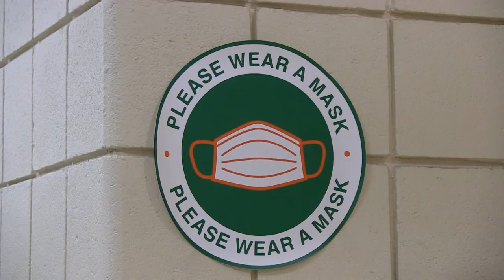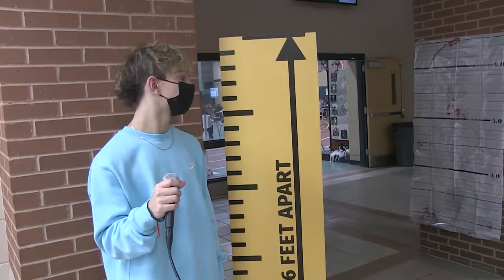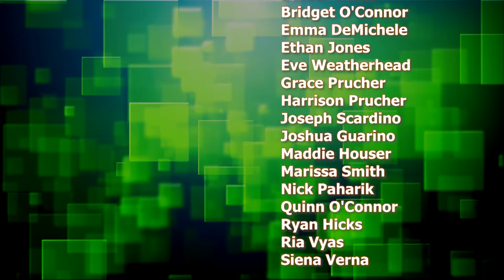HHS Today 11/13/20